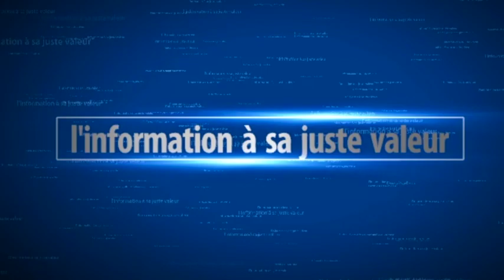Quand les coachs de Boy Niang et Lac 2 s'insultent publiquement